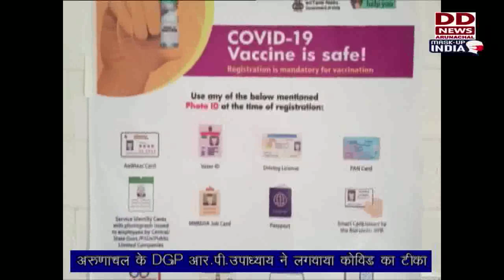Arunachal Samachar (25.02.21)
Centre unveils new guidelines to regulate content on social media, OTT platforms

The Budget session of the Arunachal Pradesh Legislative Assembly begins here today with the ceremonial Governor’s address on the floor of the house